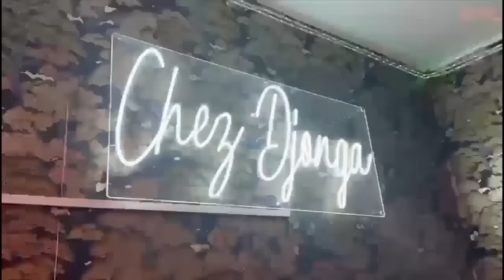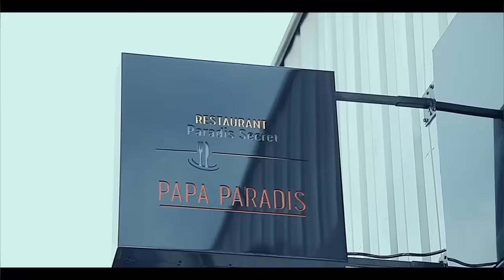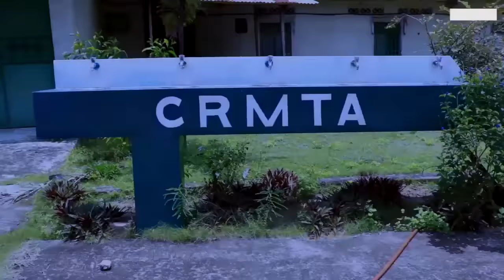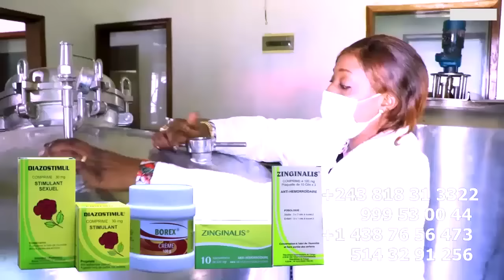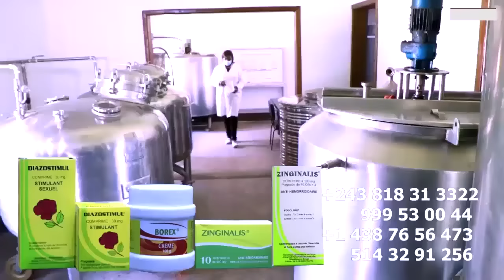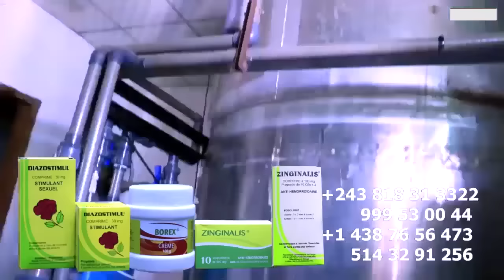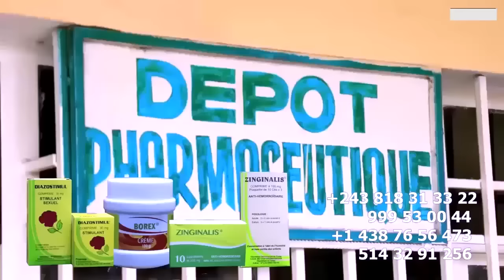LABRUNE PIEGER PAR SON PUR VIEUX Au TELEPHONE MAKILA YA GIANY FAYI EKOMI KO GANGA Ba VERITE